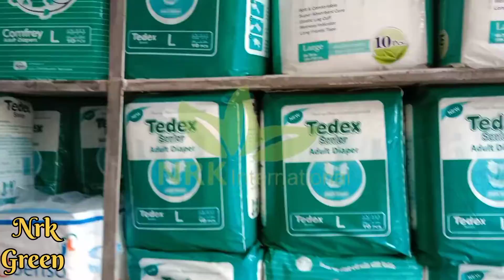Baby Choice Diapers / All Variety Diapers